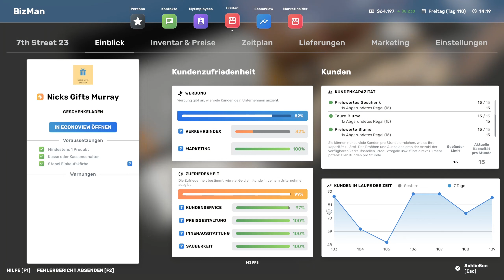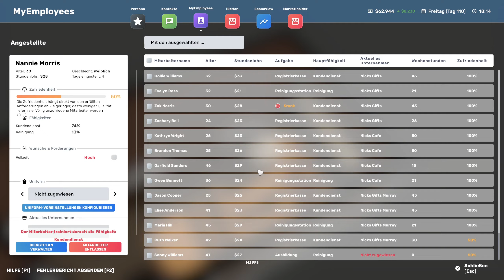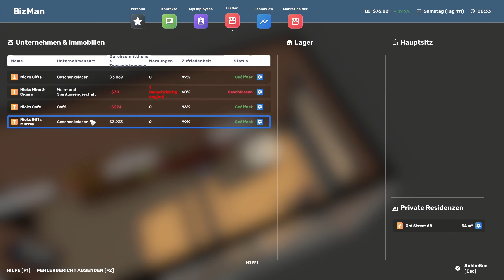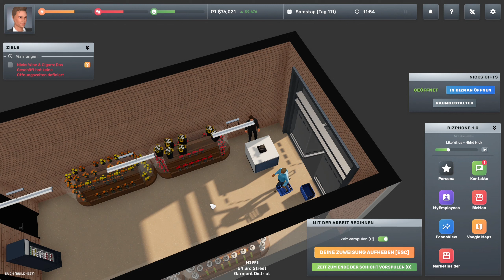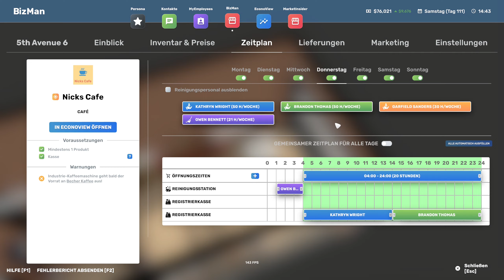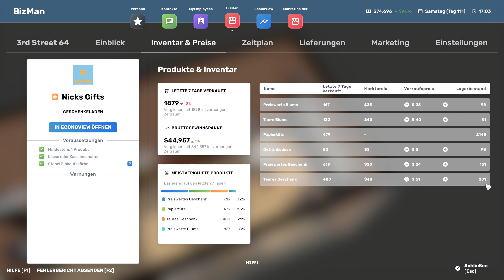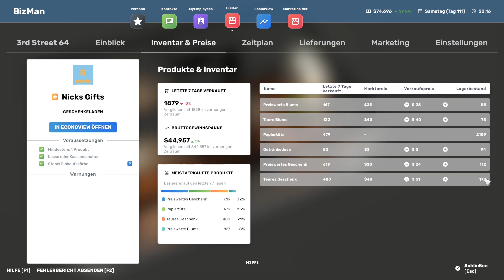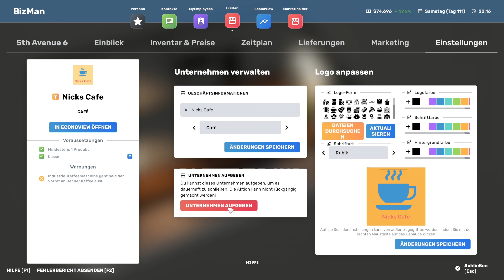Big Ambitions - #45 "Geschäftsaufgabe Nick's Cafe, der Schmuck machts !"